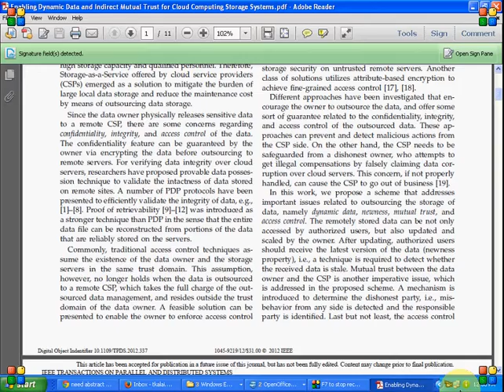Enabling Dynamic Data and Indirect Mutual -2013 PASS IEEE Projects